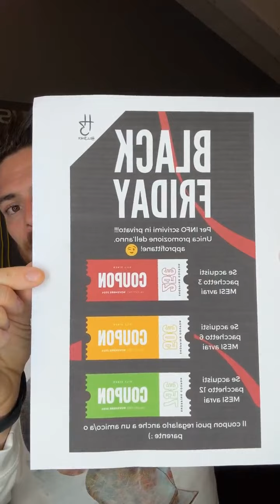Sopravvivi alle Feste senza Ingrassare con Questi Segreti Efficaci!